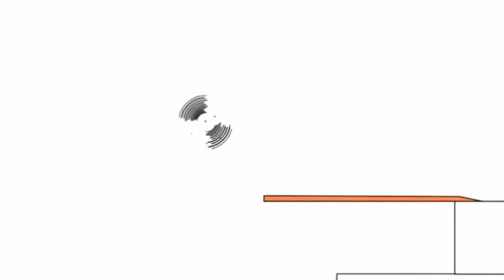27 вересня 2020 р.